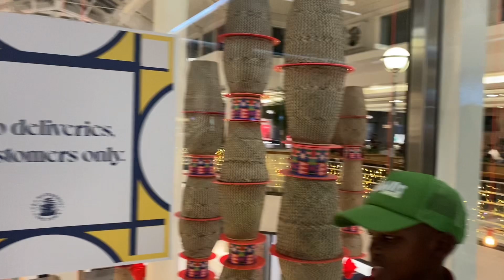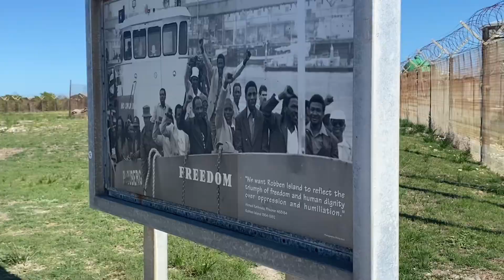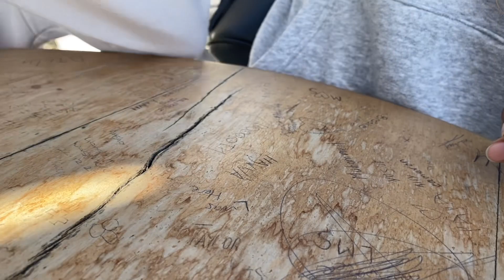PART2 VLOGMAS. CAPE TOWN VLOG!!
HELLLOOOO THIS IS PART 2 OF THE VLOGMAS LOVE YOU LOTS
ENJOOOOYY!!